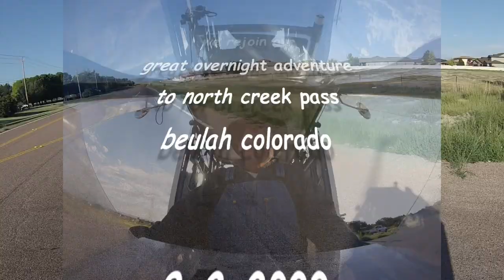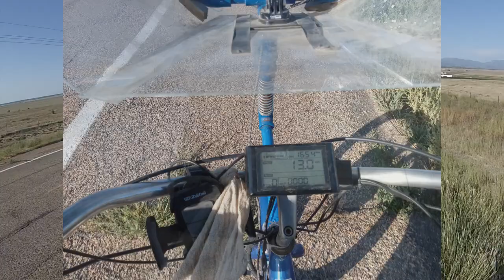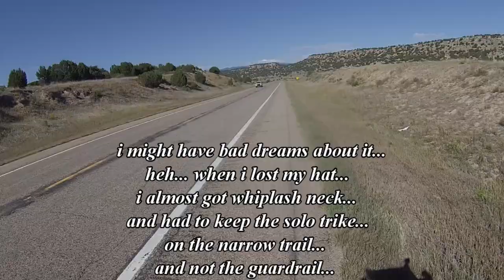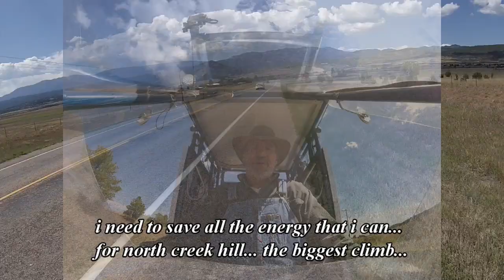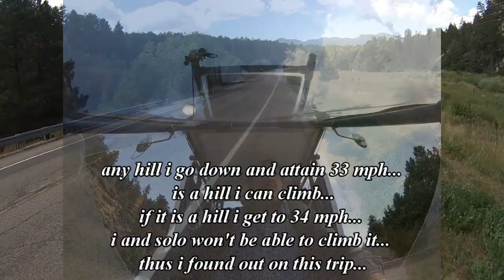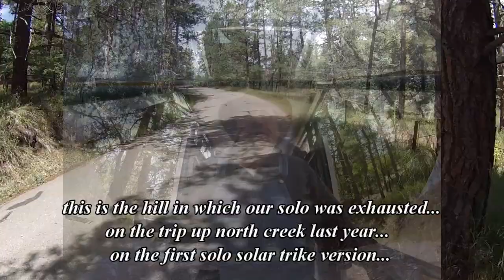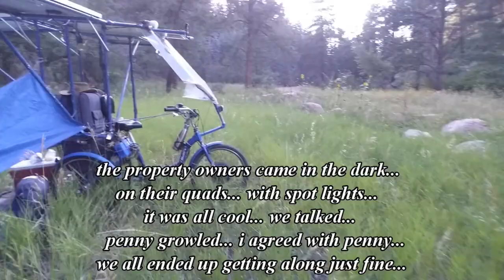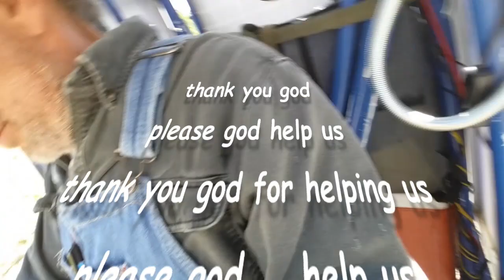solo solar trike beulah trip 2022 part 2 (:~:)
part 2 of our great overnight adventure on the solo solar tricycle... up to north creek, beulah colorado... and back to pueblo (:~:)
0:00 dump hill
28:30 rock creek hill
55:30 beulah hill
58:30 north creek hill
1:09:00 campsite